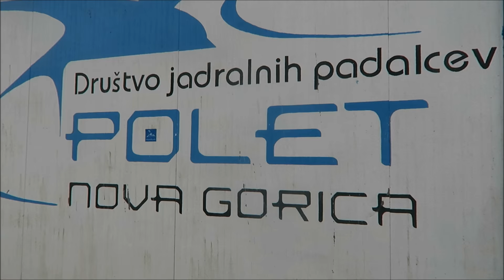Skok s padalom. Premagala sem strah! / dnevni vlog